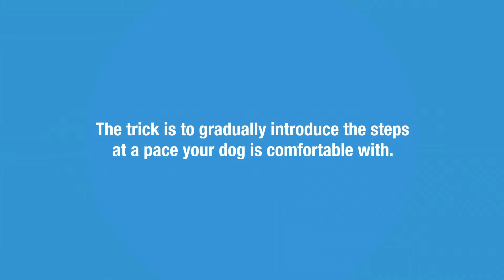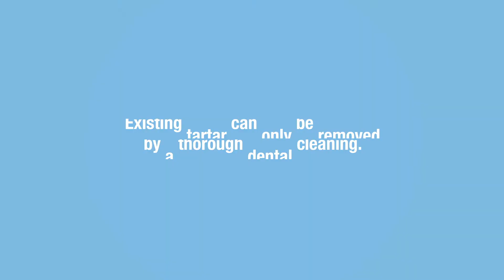“This is What Happened When We Asked Eight Dog Owners to Brush Their Dog’s Teeth”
“Start off on the right foot. A dental cleaning at Pet Hospitals of Hawaii - Waipahu Waikele, Wahiawa, & Makai, provides a clean slate for brushing your pet’s teeth at home.